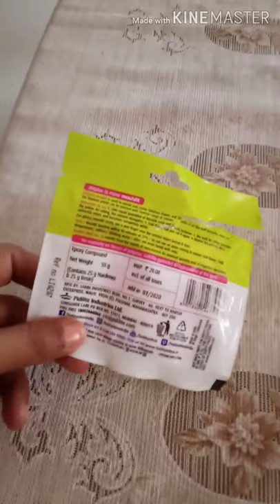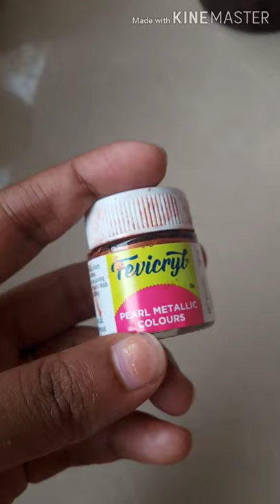Beautiful Money making Bottles/ Antique Bottle Making for Beginners/Jessy's Craft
Beautiful antique bottle craft using clay.
Requirements: Any kind of bottles, clay, tissue papers, black and broach paint. very easy for beginners. step by step procedures explained